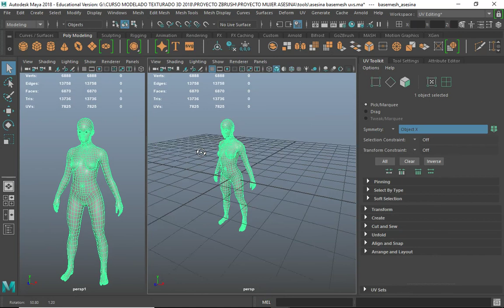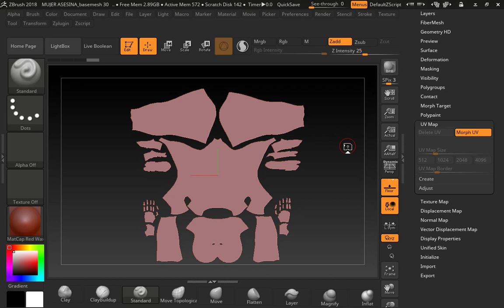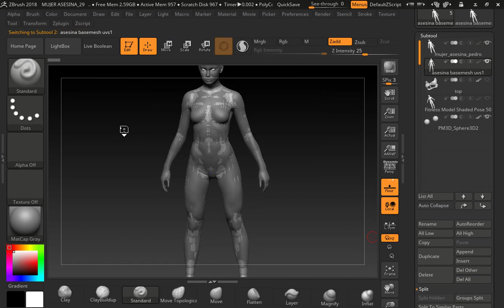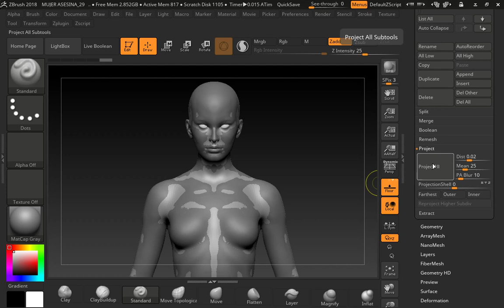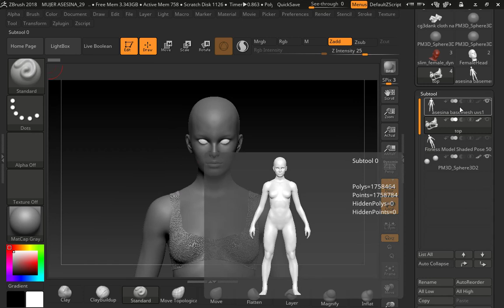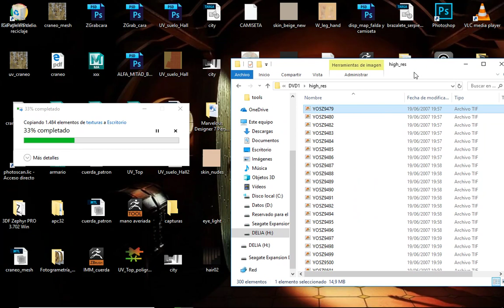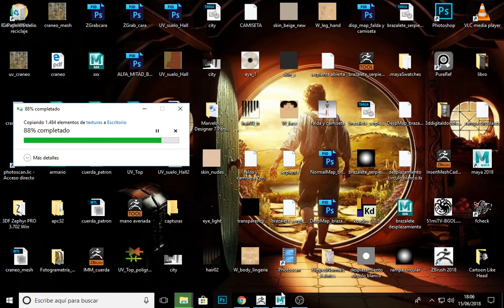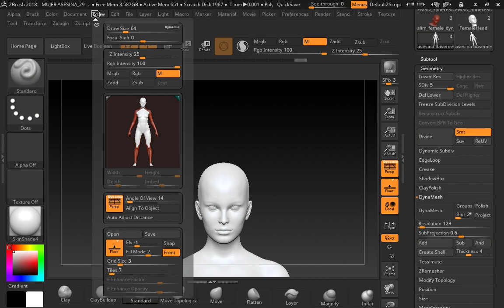Proyecion basemesh sobre dynamesh